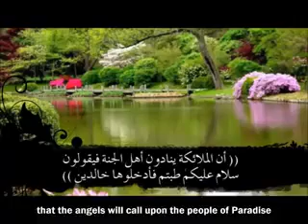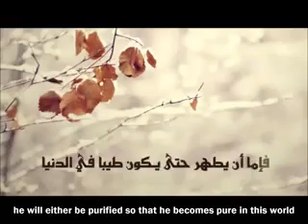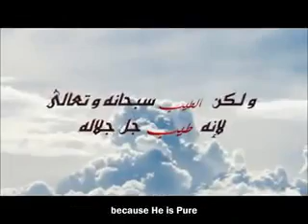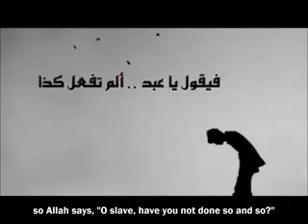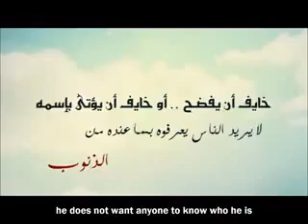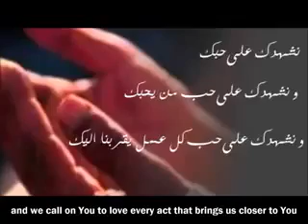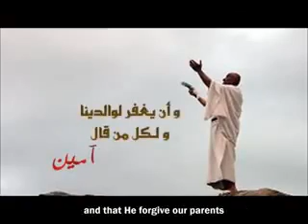Sheikh Salah Maghamsi (Al-Jannah)